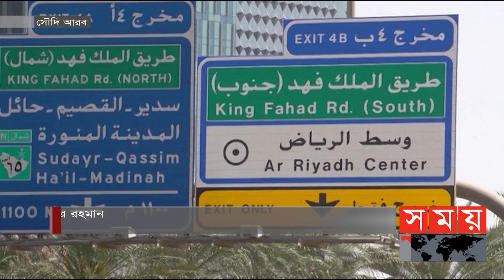সৌদি আরবে ভ্রমণ ভিসার কাঠামো পরিবর্তন! | Saudi Arabia's Visa News | Salman of Saudi Arabia| Somoy TV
সৌদি আরবে ভ্রমণ ভিসা কাঠামো পদ্ধতি পরিবর্তনের অনুমোদন দিয়েছে বাদশাহ্ সালমান বিন আব্দুল আজিজ আল সৌদ। নতুন কাঠামোতে কোন ফি ছাড়াই ট্রানজিট ভিসার সময়সীমা হবে ৯৬ ঘণ্টা। এছাড়া সিঙ্গেল এন্ট্রি বা একবার প্রবেশাধিকার ভিসার মেয়াদ তিন মাস পর্যন্ত বৃদ্ধি করা হয়েছে।